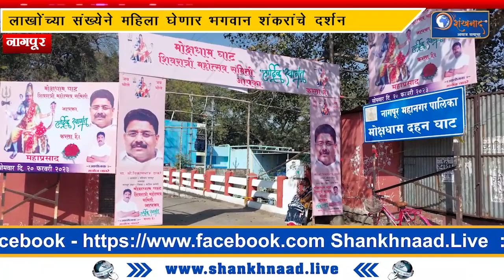घाट रोड स्थित मोक्षधाम महाशिवरात्रीसाठी झाला सज्ज | Shankhnaad News |Top Marathi Nagpur News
घाट रोड स्थित मोक्षधाम महाशिवरात्रीसाठी झाला सज्ज  | Shankhnaad News |Top Marathi Nagpur News|आमच्या सोशल मीडियाशी कनेक्ट राहा...

No need to wait for a newspaper delivery. Up-to-the-minute updates on what’s going on in the world.

MAHARASHTRA NEWS
marathi news
NAGPUR NEWS
NEWS UPDATE
BREAKING NEWS
TOP MARATHI
nagpur news today
nagpur news channel
Top Marathi Nagpur News
घाट रोड स्थित मोक्षधाम
mahashivratri 2023
mahashivratri status
nagpur latest news
nagpur latest news today live
nagpur news in marathi
today nagpur news in marathi
nagpur news live in hindi
nagpur news today live in hindi
shankhnaad news nagpur
shankhnaad marathi news